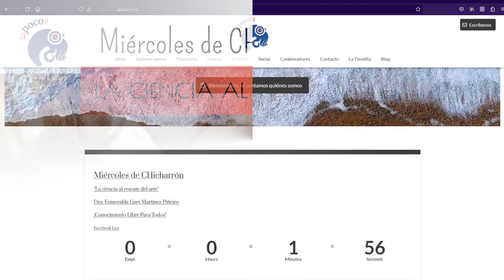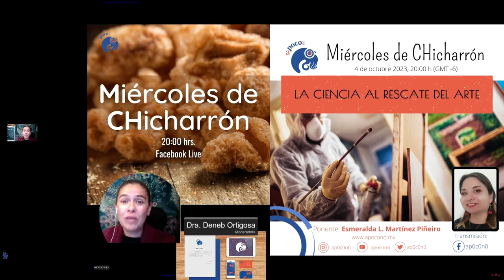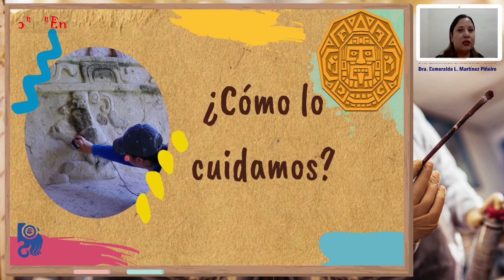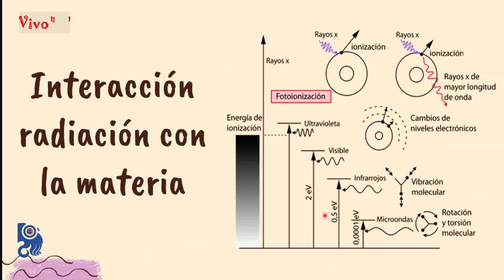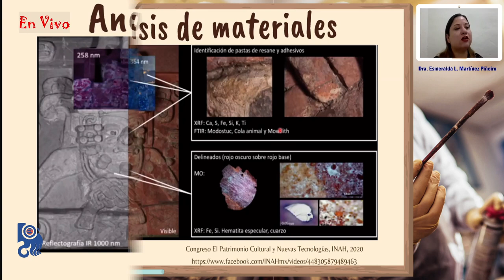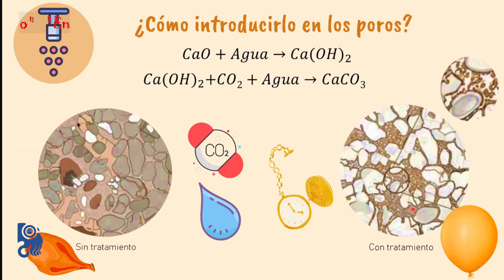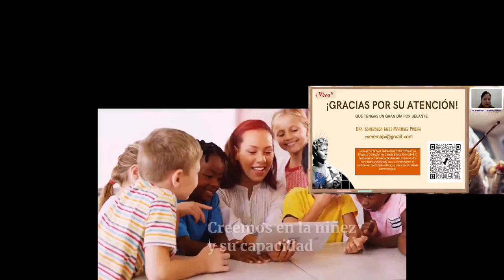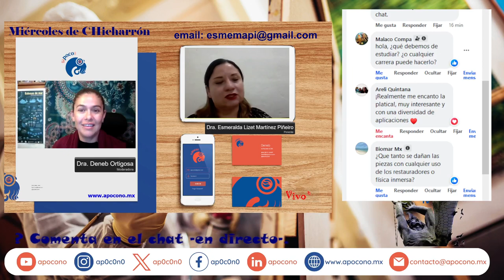"La ciencia al al rescate del arte"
Sesión 113 de "Miércoles de CHicharrón" en a poco no. En esta ocasión nos acompaña la Dra. Esmeralda Lizet Martínez Piñeiro, con el CHicharrón “La ciencia al rescate del arte”

¿Sabes cómo se descubren los secretos escondidos detrás de las obras de arte? ¡Usando Ciencia! Ésta es nuestra aliada para descubrir el origen, calidad, estado de conservación o temporalidad de una obra.